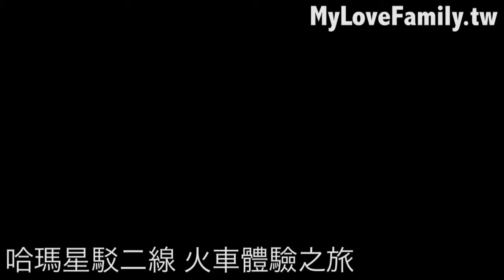哈瑪星駁二線，火車體驗之旅